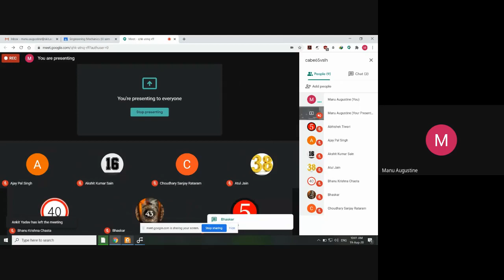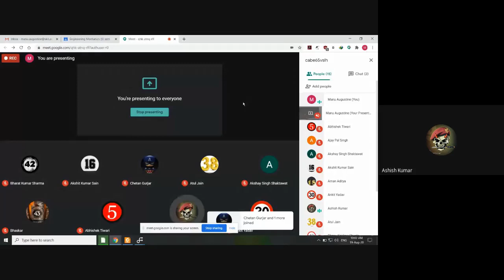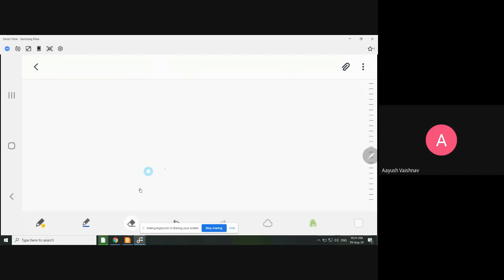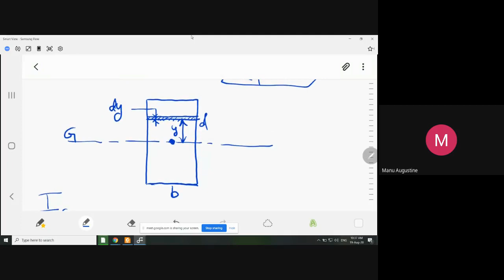EM Lecture - 20 [Moment of inertia (introduction with examples)]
Moment of inertia (introduction with examples)